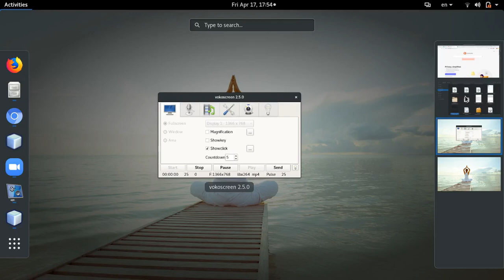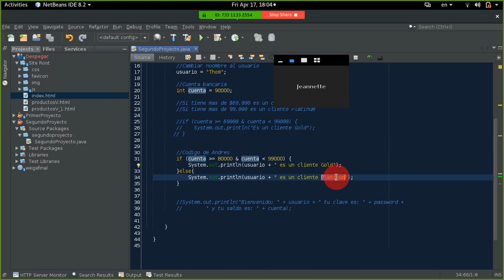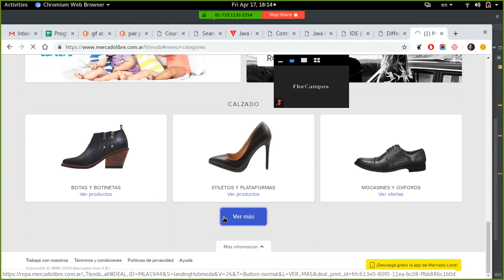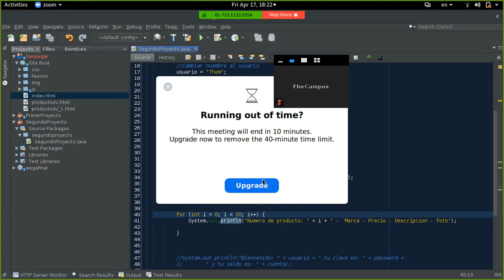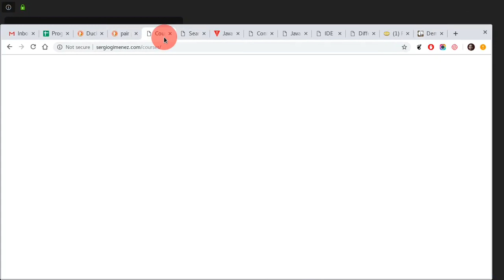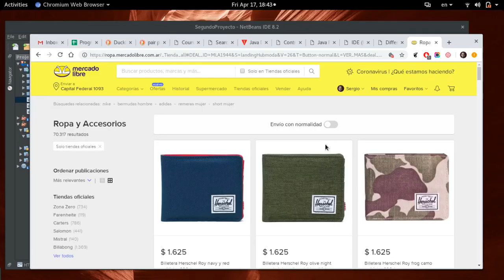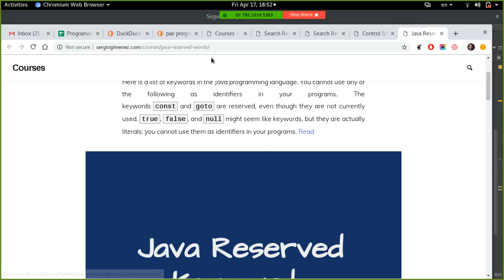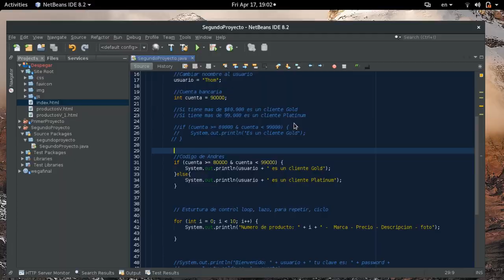Clase 2 Programación Parte 2